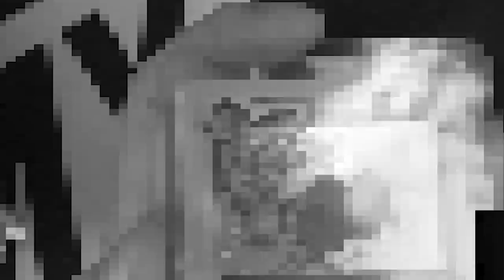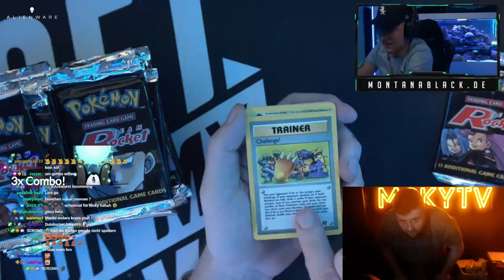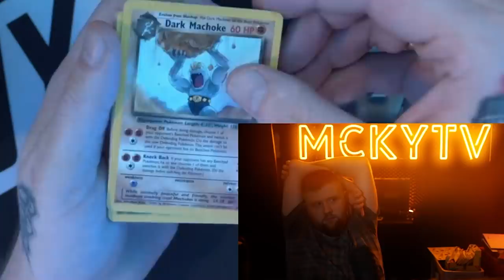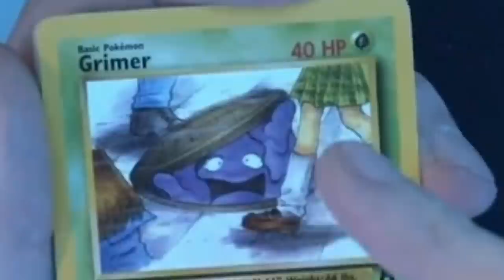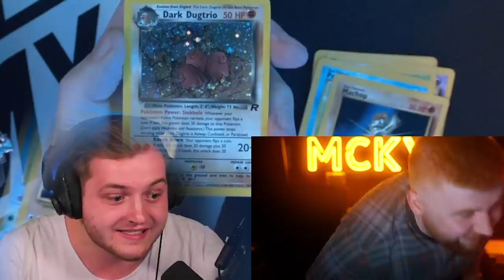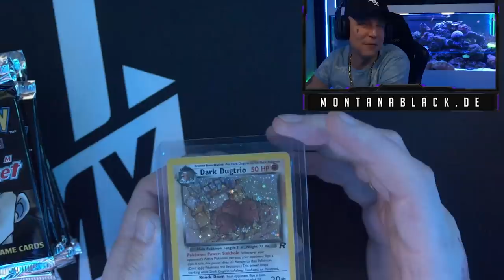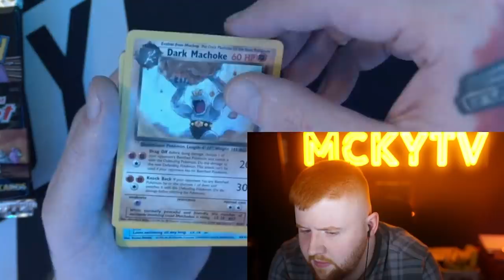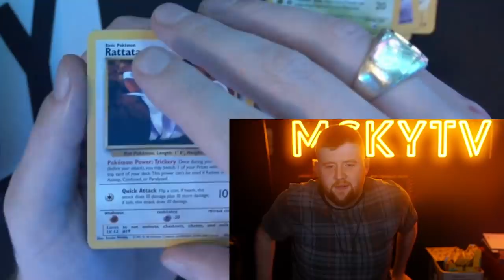DIGDRI SETZT SCHAUFLER EIN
Gebrochen